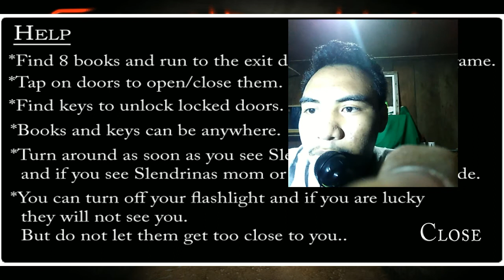IKALAWANG PIGHATI|SLENDRINA THE CELLAR 2 (HORROR)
I'm on Facebook as
Angelo Alcantara ll . Add friend me and let's chat.
I'm on Instagram as @angelothe_nightcrawler. Install the app to follow my photos and videos.
I'm on Twitter as night_angelo
Install the app and tweet my photos and post.